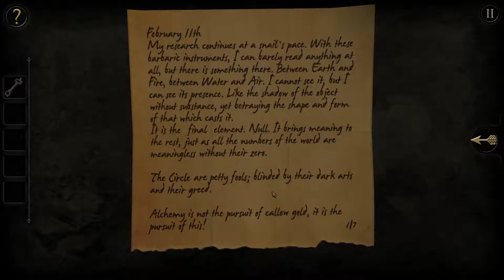The Room : Episode 2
So it turns out hitting record is important when making videos. Ill remember that in the future.